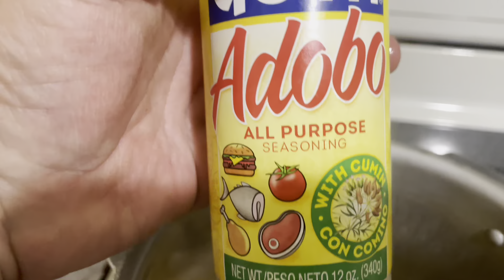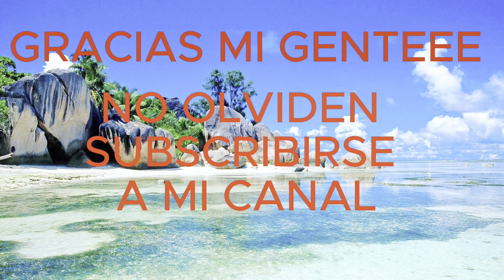RIQUISIMA_CARNE_DE_CERD0_EN_SALSA_C0N_PAPAS_Y_BONIATOS_NO_TE_LA_PIERDAS_MIRA_HASTA_EL_FINAL.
EN ESTE VIDEO LES MUESTRO COMO HACER UNA EXQUISITA CARBE DE CERDO EN SALSA CON PAPAS Y BONIATOS.
 EXQUISITA CARNE DE CERDO SENCILLA RAPIDA Y SUPER FACIL .
A TODA LA FAMILIA LES ENCANTARA Y LES ASEGURO QUE QUERRAN NUEVAMENTE ESTA RECETA.